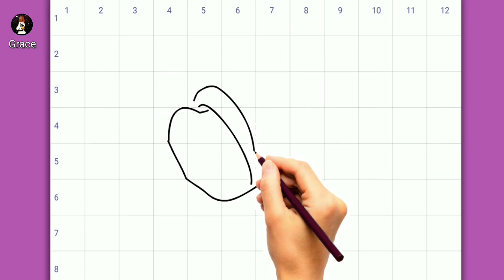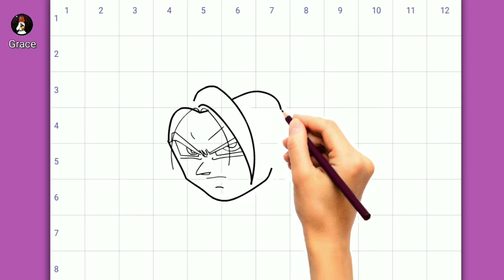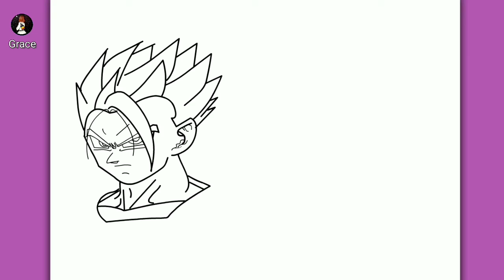COME DISEGNARE GOKU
እንዴት እንደሚሳል
كيف ترسم
Ինչպես նկարել
necə çəkmək
nola marraztu
কিভাবে আকে
як маляваць
kako crtati
как да рисувам
ಹೇಗೆ ಸೆಳೆಯುವುದು
com dibuixar
сурет салу
sa unsa nga paagi aron sa pagkalos
mmene kudzatunga
如何画
如何畫
nzira yekukwevera
කොහොමද අඳින්නේ
그리는 방법
kako nacrtati
çawa bikujin
hvordan man tegner
ako kresliť
kako narisati
Kiel desegni
kuidas joonistada
Paano Gumuhit
kuinka piirtää
como deseñar
sut i dynnu
როგორ დავხატოთ
איך לצייר
hogyan rajzolj
esi ise
ווי צו ציען
cara menggambar
描く方法
cara nggambar
របៀបគូរ
ວິທີການແຕ້ມ
duci
kā zīmēt
kaip piešti
wéi zeechnen
како да црташ
എങ്ങനെ വരയ്ക്കണം
kif tfassal
me pehea ki te utu
कसे काढावे
хэрхэн зурах
څنګه رسم
چطوری طراحی کنیم
jak narysować
ਕਿਵੇਂ ਖਿੱਚਣਾ ਹੈ
кантип тартат
cum să atragă
как нарисовать
le auala e faalatalata
Како цртати
ho hohela joang
ڪئين ٺاهيو
வரைவது எப்படி
jak kreslit
ఎలా గీయాలి
nasıl çizilir
як намалювати
indlela yokudweba
indlela ukudweba